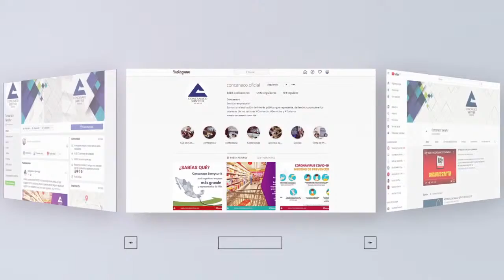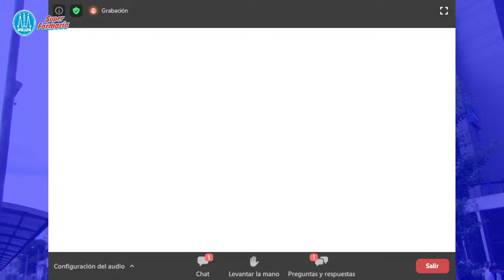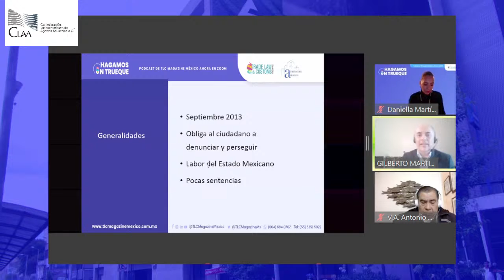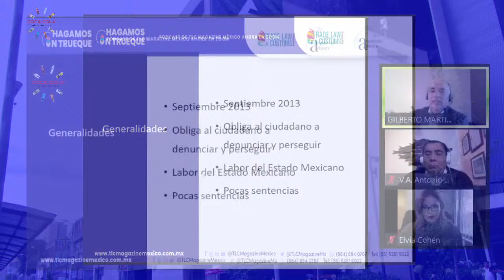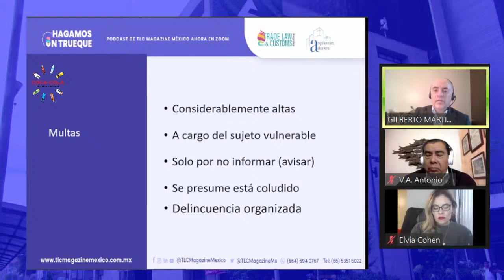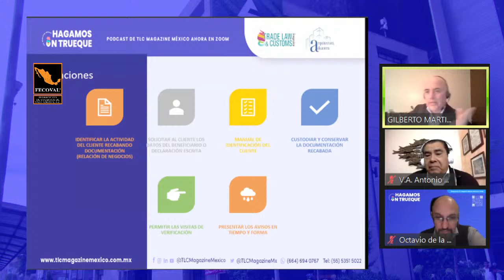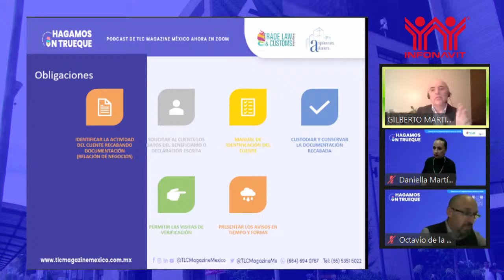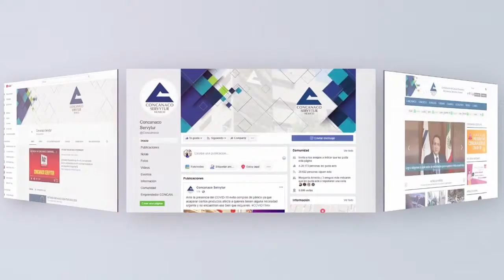Tópico actuales de la Ley Antilavado de Dinero